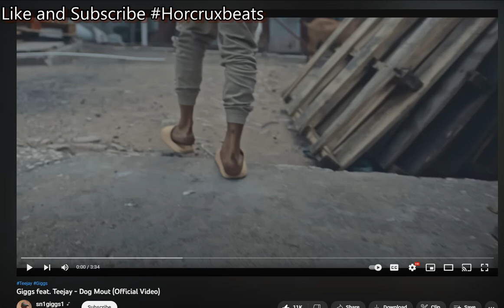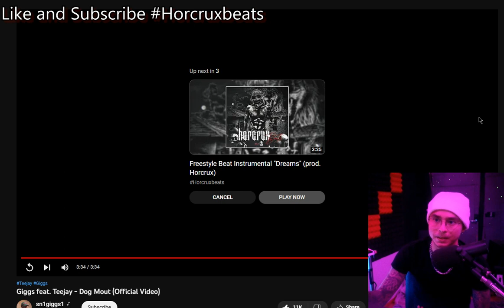Reaction to Giggs feat. Teejay - Dog Mout (Official Video)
new music video on youtube

Directed by Jay Will

The official Giggs YouTube channel.